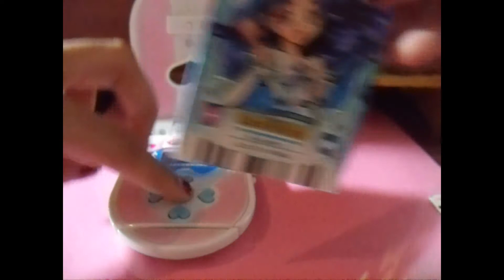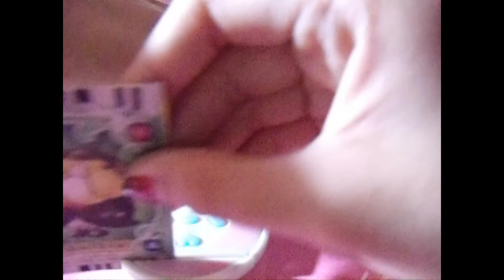Pretty cure card commune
I don't fully understand how to play this game so i swiped random cards.